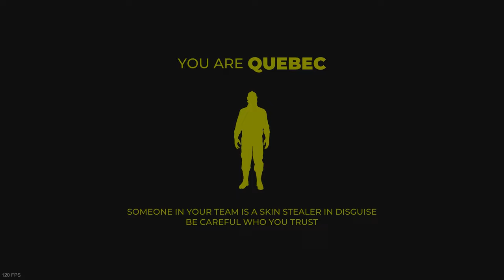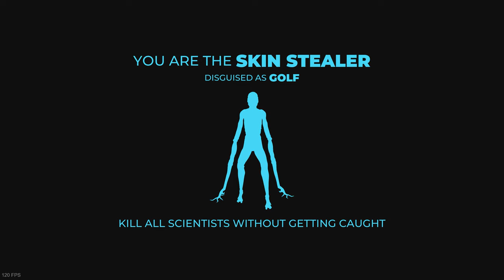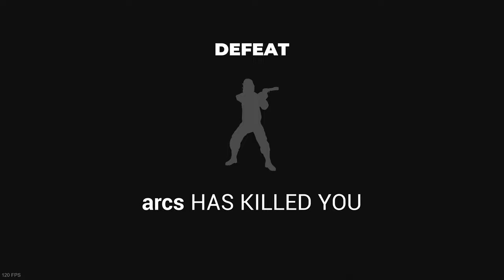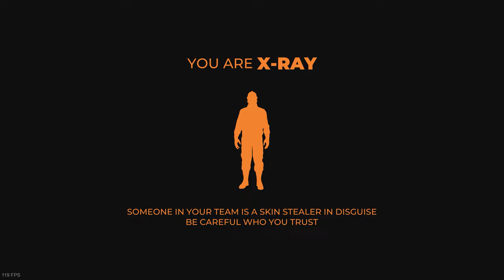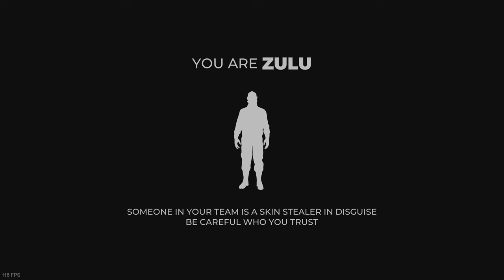DONT TRUST ANYONE | BACKROOMS APPREHENSION | P1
I do videos to get y'all Entertain, I mostly try, also do a bit of Animations.
I post mostly random videos Like Gaming.
I'll make a playlist for any upcoming videos. Gaming, Animations, Guides, Much More!
Thanks for reading this enjoy!!!